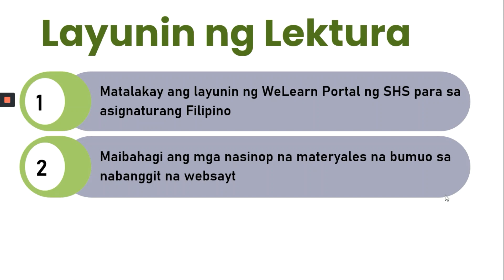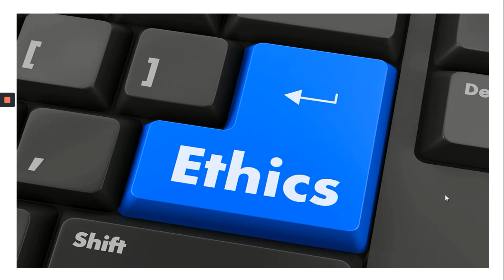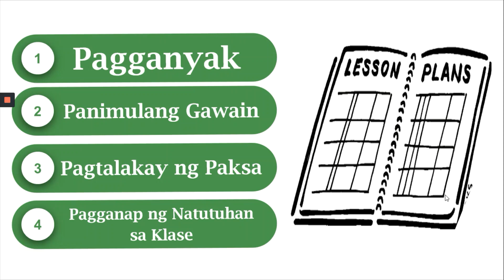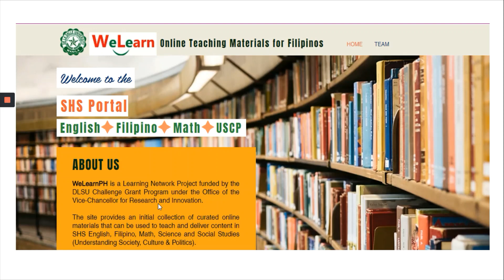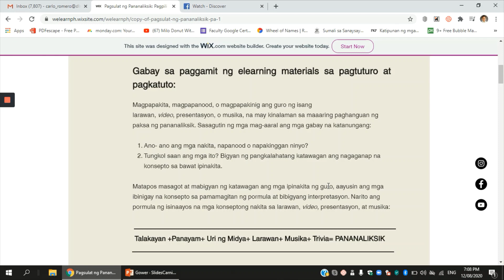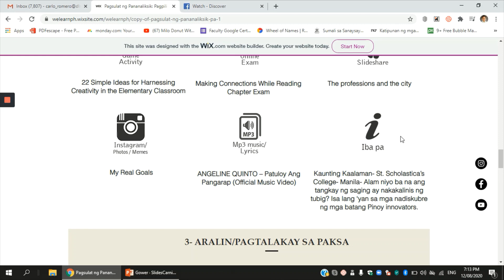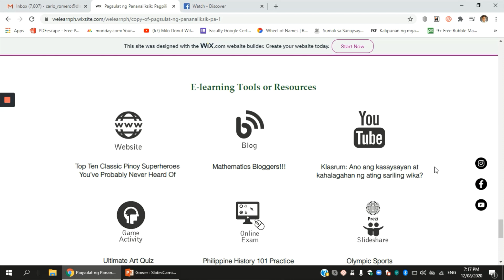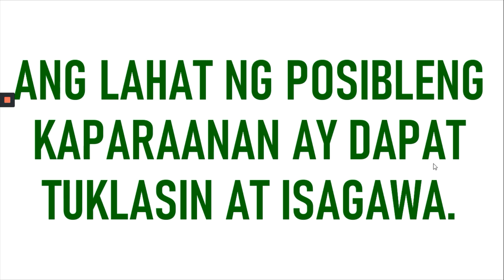WeLearn: Online Learning Portal for Filipino 12 by Mr. Carlo Angelino M. Romero